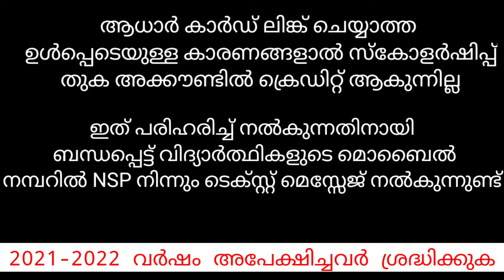Post Metric Scholarship Correction